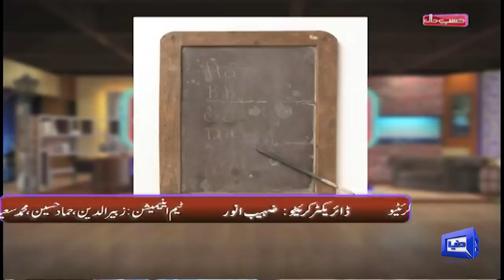Azizi as Queen Elizabeth | 24 Dec 2021 | حسب حال | Hasb e Haal | Dunya News